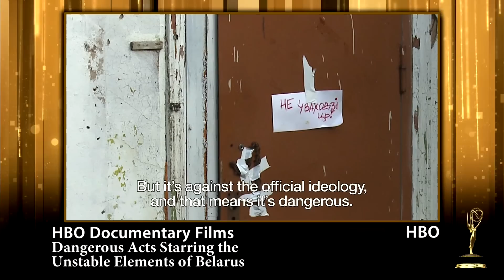Outstanding Arts and Culture Programming